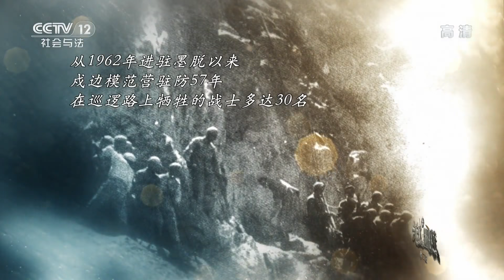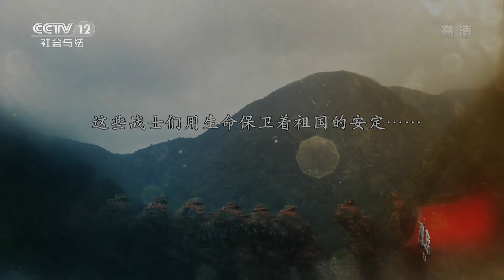《夜线》春节系列节目《热血边关》第二季——墨脱篇《生死巡逻》| CCTV社会与法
本期节目主要内容： 墨脱的巡逻路线也被称为“生死巡逻路”，战士们不仅要面对沼泽、密林、乱石等各种恶劣环境，还有蚂蟥、毒蜂和毒蛇伺机而动。经过长期实践，战士们发明了诸多应对“神器”，如用小树棍过沼泽地，穿丝袜防止磨裆，用山林里的竹子做竹筒饭……五名大学生体验者在随军巡逻过程中，过沼泽、趟急流，走吊桥等等，他们历经险阻，也终于真真切切地明白了什么才是“战友情”。巡逻队到达目标山口，老兵砍下树皮，体验者庄严写下“中国”！